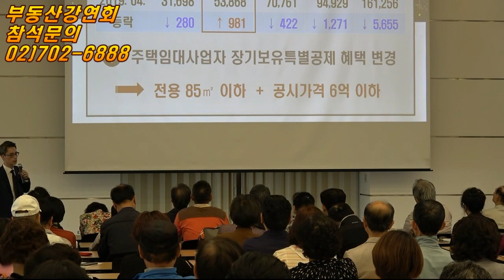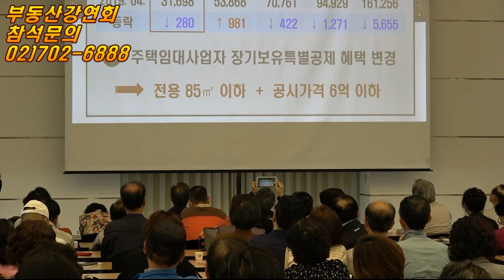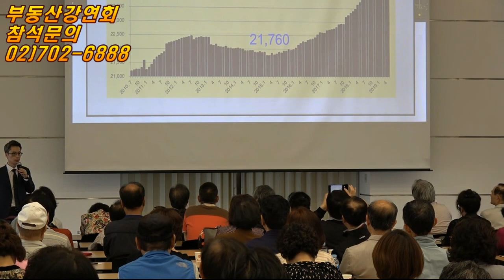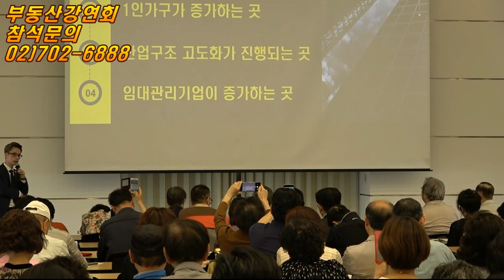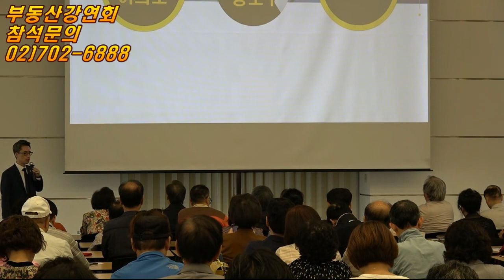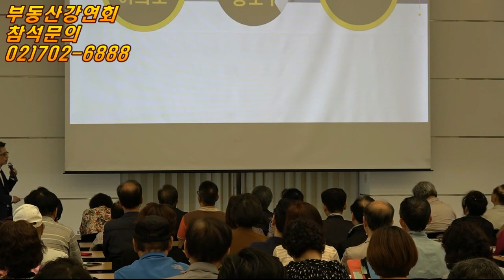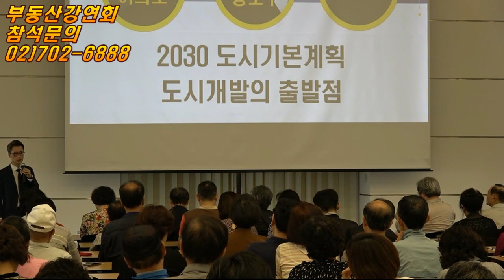부동산에서 저평가라는 것은 존재하지 않는다 [주용남부동산전문가/도시와경제]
부동산에서 저평가라는 것은 존재하지 않는다